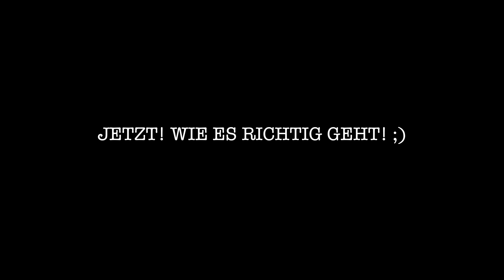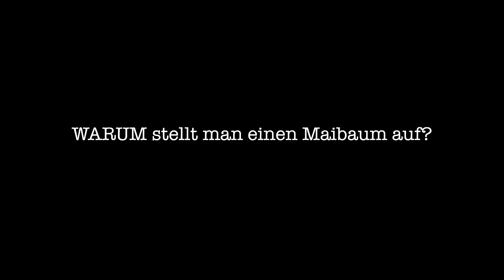MAIBAUM aufstellen geht schief! CRASH beim ersten Versuch! | SPD Bergneustadt!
Mehr (Fotos und weitere Infos) - Die SPD Bergneustadt lud zum Maibaum stellen am 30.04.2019 auf dem Rathausplatz in Bergneustadt ein. Das dies nicht so ganz einfach ist zeigt unser Video. Zum Glück ist nichts passiert.

+++ WICHTIG! Dies motiviert uns umso mehr weitere interessante Videos zu produzieren!! Und vergesst nicht die Glocke zu aktivieren, um kein Video mehr zu verpassen.

+++ Hinweis zu Urhebernutzungsrechten:
Jede Form von Vervielfältigung, öffentlicher Zugänglichmachung und sonstiger Verwertung nur gegen Honorar und nur mit vorheriger schriftlicher Gestattung.

Camera: ´Der Sasse´ aka Christian Sasse